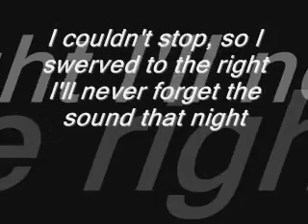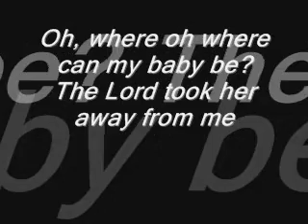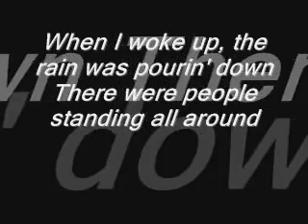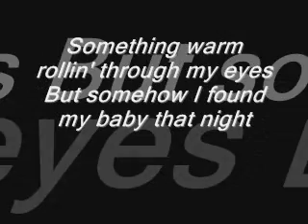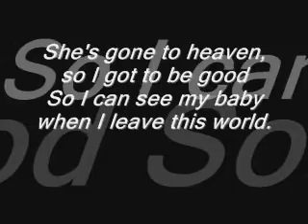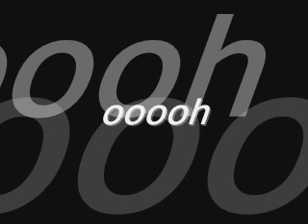last kiss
Pearl jam - last kiss with lyrics